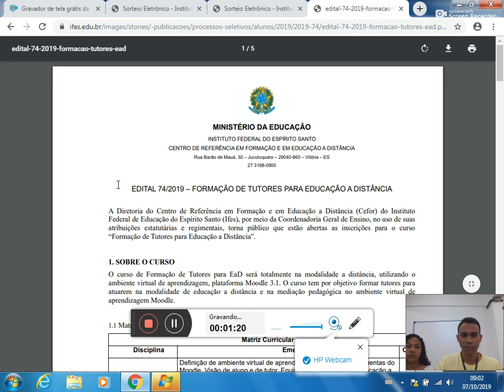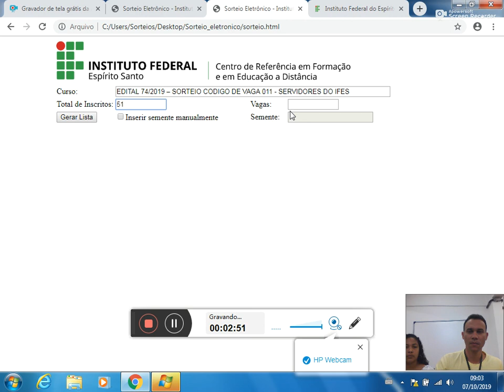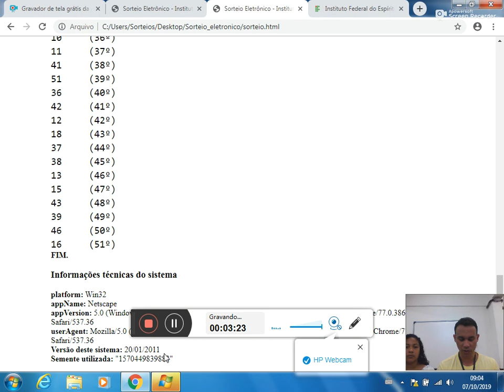Sorteio eletrônico Edital 74 2019 AC cód 010 e 011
Vídeo produzido pelo Centro de Referência em Formação e em Educação a Distância (Cefor) do Instituto Federal do Espírito Santo (Ifes).